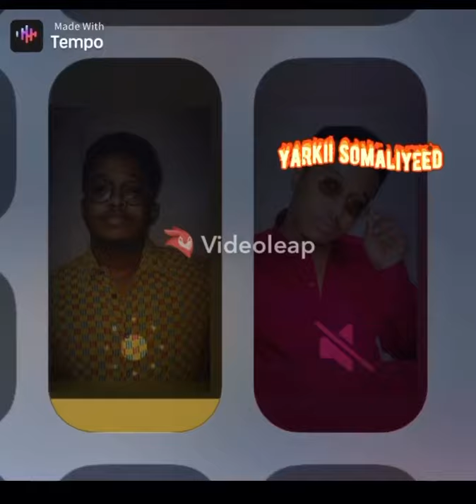Films Somalie dhalinyarada heer Djibouti 🇩🇯 ÉPISODE 1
Studio YARKII somaliyeed